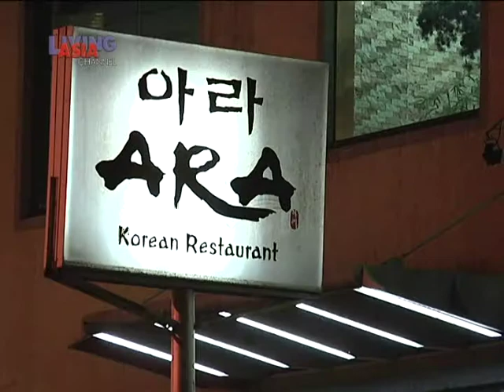Korean fever on a plate